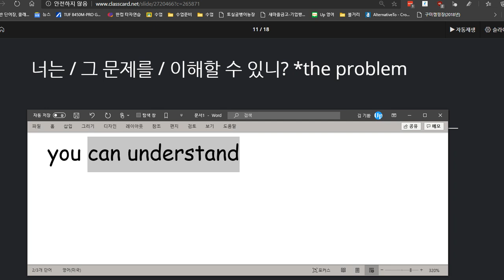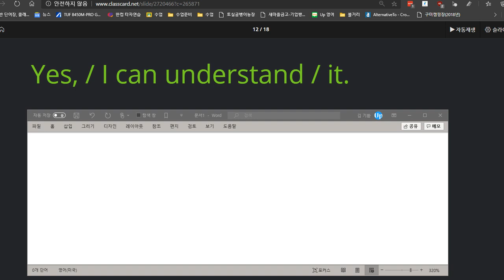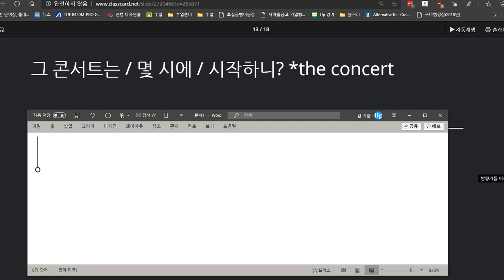김도헌 2020 08 12 다시 문장 단어 익힘학습 부족